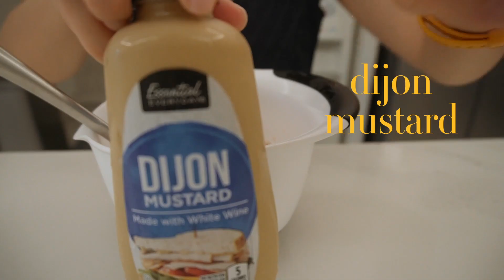Finding my art style | Let's have a real chat